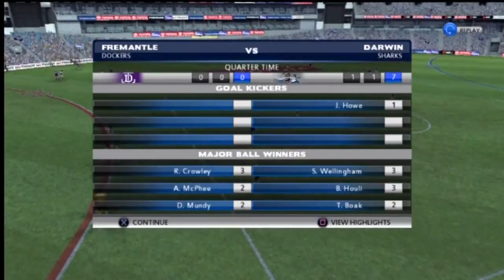AFL Live - Round 7: Fremantle v Darwin Sharks [Live Com] [Redone]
Description? Ahh, well...lots of injuries. There. ;)